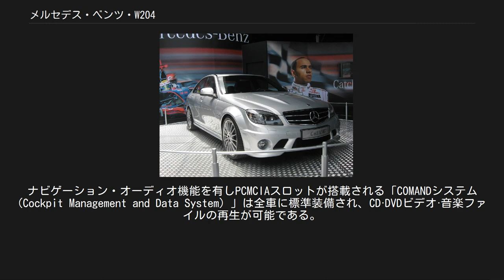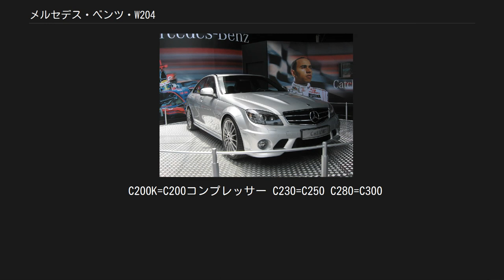メルセデス・ベンツ・W204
メルセデス・ベンツ・Cクラス 」 メルセデス・ベンツ・W204 W204/S204/C204は、メルセデス・ベンツの3代目Cクラスを指すコードネームである。
W204はセダン、S204はステーションワゴン、C204はクーペを表す。
 2007年1月18日に正式発表され、欧州では同年3月31日に発売された。
南アフリカ工場では従来の英国、オセアニア向けモデルの製造に加え、北米向けの輸出が開始され、代わって日本向けがドイツ本国での生産となった。
外観はヘッドライトを始めとしてW221型Sクラスと非常に類似したデザインとなっている。
 クラシックとエレガンスは従来通り、ボンネット上に“スリーポインテッドスター”のエンブレムが付くのに対して、アバンギャルドはグリル中央に大型のスリーポインテッドスターを配した「クーペ・グリル」が採用され、ボンネット上にエンブレムは付かない。
 これまで“クーペ専用”と説明されていた「クーペ・グリル」であるが、現在はクーペやアバンギャルドなどスポーティモデルを表すアイコンとなっている。
 2007年1月18日に正式発表、同年3月31日にはほぼ欧州全域で発売開始。
日本国内では2007年6月22日に発表、同日に販売が開始された。
日本では当初、C200とC250系統、C300アバンギャルドSが導入されたが、その内C250系統は国土交通省に型式認定申請のために約3か月遅れとなった。
アバンギャルドSというグレードは、パドルシフトを備えるなどした日本専用モデルとなっておりドイツ本国には未設定である。
 日本国内仕様は、C200コンプレッサー及びC250 エレガンス&アバンギャルド、C300 (欧州名:C280) アバンギャルドSの5車種。
リアシートを倒してトランクと一体で使える「トランク・スルー」は当初未設定だったが、2008年モデルよりメーカーオプションとなった。
ナビゲーション・オーディオ機能を有しPCMCIAスロットが搭載される「COMANDシステム (Cockpit Management and Data System) 」は全車に標準装備され、CD·DVDビデオ·音楽ファイルの再生が可能である。
10月24日にはAMGモデルC63 AMGが導入され、2008年4月1日にはエントリーモデルとしてC200コンプレッサー (ドイツ本国ではクラシックに相当) が追加された。
C200、C250のアバンギャルドには日本専用のオプションとして、ステアリングコラムにパドルシフトレバーを備える「アバンギャルドS・パッケージ」が用意されていた。
 S204 アバンギャルド 2008年4月8日には、ステーションワゴン (ドイツ本国ではエステート) が発売された。
車種はC200コンプレッサーのベーシック&エレガンス&アバンギャルド、C250 エレガンス&アバンギャルド、C63 AMG。
後退時に後方の視界をナビゲーションディスプレイに表示する「パーキングアシストリアビューカメラ」はステーションワゴンで標準装備され、セダンは同年7月から標準装備となる。
 2009年8月25日に一部改良。
C250アバンギャルドシリーズはC250 ブルーエフィシェンシー (BlueEFFICIENCY) アバンギャルドに変更され、C250 エレガンスシリーズは廃止となった。
同時にエンジンがV型6気筒2.5Lから直列4気筒 1.8L DOHCターボに変更、最高出力は変わらないもののトルクが従来より向上するだけでなく約20%の燃費向上が図られた。
 また、C300にステーションワゴンが追加された。
ただしグレードはアバンギャルドSからアバンギャルドにグレードダウンされ、同時にC250・C200のアバンギャルドに設定されていたアバンギャルドS パッケージは廃止、アバンギャルドSの特徴であったパドルシフトもAMGスポーツパッケージに統合される形で全モデルのアバンギャルドにメーカーオプションとなった。
 ドイツ本国では設定されていた「キーレスゴー」は、周波数の問題で日本仕様には搭載されていなかったが、2010年モデルより一部の車種を除き標準装備またはオプション設定されている。
「COMANDシステム」のテレビは12セグ地上デジタル放送対応となり、グローブボックス内にデジタルオーディオ機器の接続に対応する「メディアインターフェース」が装備された。
 2010年2月10日、C200 コンプレッサーシリーズを...